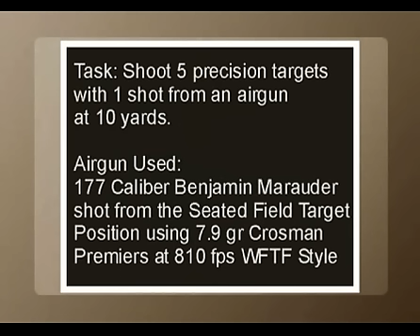A Team 5 Candle Snuff Shot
This is an Airgun Trick shot (or accuracy shot) where one shot from a pellet gun takes out 5 candles.  This may be the first time anyone has taken out more than one candle with a shot from any type of rifle.  This shot was performed with a Benjamin Marauder shooting at 810 fps using 7.9 grain Crosman Premiers for a total of 11.5 ftlbs from the Field Target Seated Position.